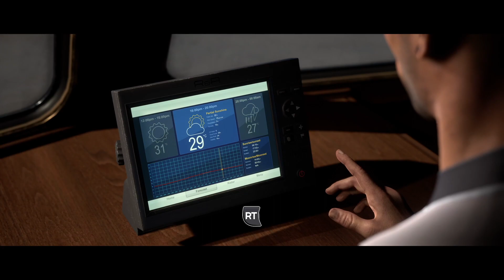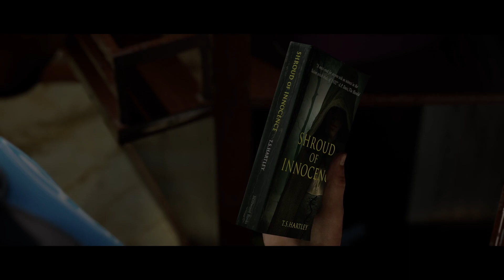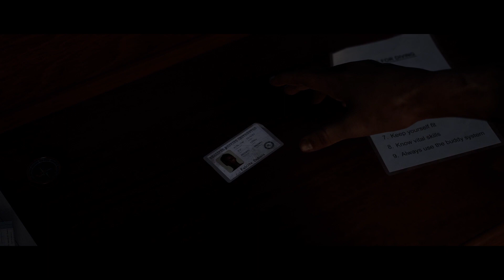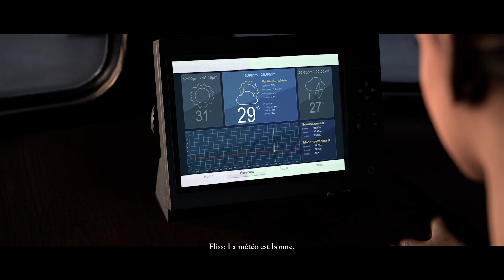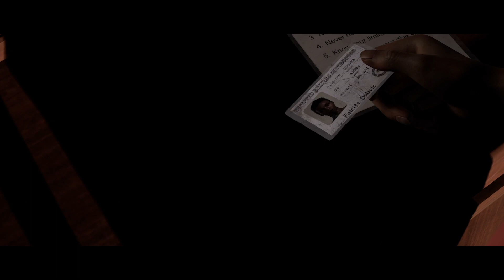MAN OF MEDAN FR #1 - Intro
Gameplay | Let's Play FR (Français) sur The Dark Pictures : Man of Medan (Xbox series X)

Man of Medan (The Dark Pictures) la partie 1 du gameplay comprendra une critique du jeu, une introduction, toutes les décisions, tous les choix de personnages, Brad, Conrad, Fliss, Julia, Alex.

The Dark Pictures Anthology: Man of Medan (aussi connu sous le nom plus court Man of Medan) est un jeu vidéo d'horreur en film interactif, développé par Supermassive Games et édité par Bandai Namco Entertainment, sorti le 30 août 2019 sur PC, PlayStation 4 et Xbox One1. Le jeu s'inspire généreusement des slashers — un sous-genre du cinéma, spécifique au film d'horreur.

Le jeu, qui reprend un gameplay similaire à Until Dawn, est le premier épisode d'une anthologie intitulée The Dark Pictures Anthology.

Man of Medan met en scène un groupe de cinq jeunes personnes partant explorer l'épave engloutie d'un bateau, datant de la Seconde Guerre mondiale, dans l'océan Pacifique et contenant diverses richesses.

L'histoire et la forme du bateau sont tirées de la légende du Ourang Medan, légende selon laquelle tout l'équipage de ce bateau aurait trouvé la mort dans d'étranges circonstances entre 1947 et 1948.